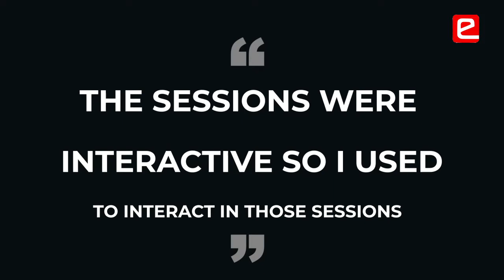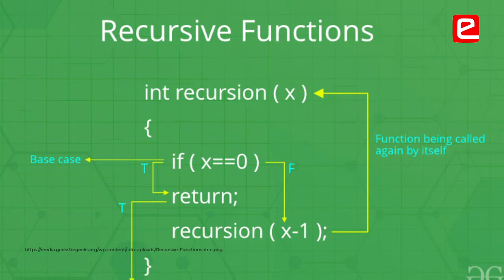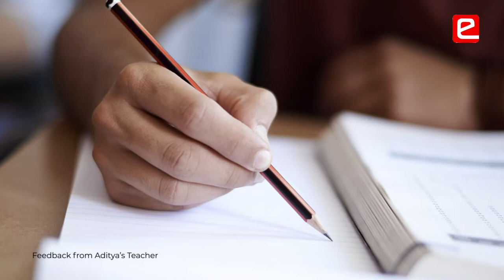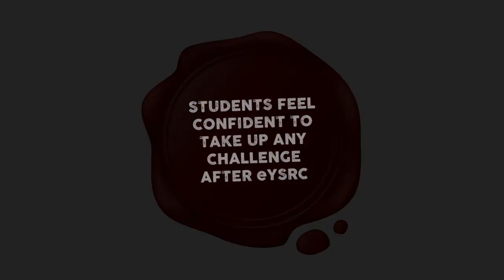Impact on Academics of e-Yantra School Robotics Competition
Mentors at e-Yantra are very approachable & quick in responding to student queries. They make sure that you learn through the journey of eYSRC. After eYSRC, students get the confidence to challenge competitive programming & Indian Olympiad Qualifier in Mathematics. They find the training received in eYSRC very useful in their actual academics. In many cases they learn concepts that are not even in their syllabus. eYSRC helps students expand their horizon.
00:00 Benefit of Mentorship
00:45 Mentors Ensure You Learn in eYSRC
00:55 How to Work with Students Across India?
01:21 Impact on Academics
01:58 Impact on Mathematics
03:02 Enhanced Knowledge
03:25 Expand Your Horizon

Students:
Aditya Amit Kumar (DAV Public School, Delhi)
R Krishnakanth (BGS National Public School, Bengaluru)
Nishka Garg (Pawar Public School Kandivali, Mumbai)
Kushagra Chaudhary (MIET Public School, Meerut)